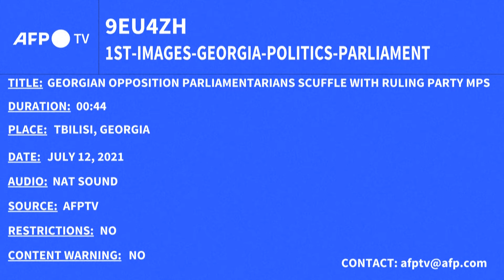Tumult im Parlament in Tiflis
Oppositionelle in Georgien stören das Parlament, um den Rücktritt des Premierministers zu fordern, nachdem ein Kameramann nach gewaltsamen Protesten gestorben ist, und machen die Regierungspartei für den jüngsten Angriff auf Journalisten verantwortlich. Alexander Lashkarava, der für einen unabhängigen TV-Nachrichtensender namens Pirveli arbeitete, starb am Sonntag – Tage nachdem er bei einem Protest gegen einen LGBTQ-Pride-Marsch von rechtsextremen Aktivisten geschlagen worden war. Mehr dazu:

Copyright: AFP